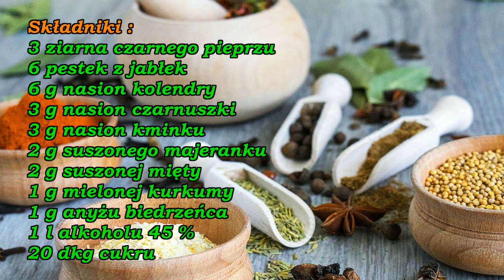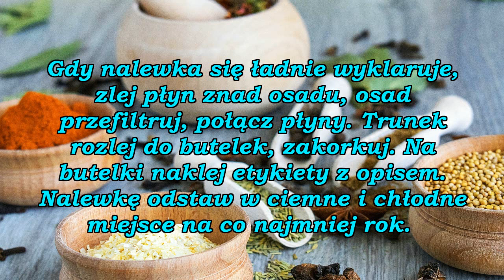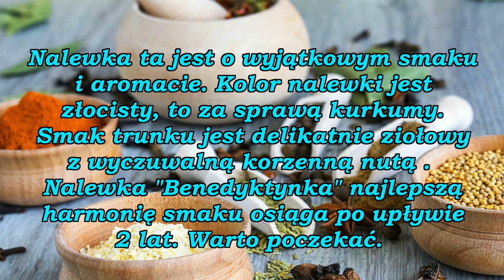Nalewka ziołowa "Benedyktynka".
Nalewka ta jest o wyjątkowym smaku i aromacie. Kolor nalewki jest złocisty, to za sprawą kurkumy. Smak trunku jest delikatnie ziołowy z wyczuwalną korzenną nutą .
 Nalewka "Benedyktynka" najlepszą harmonię smaku osiąga po upływie 2 lat. Warto poczekać.

 Nalewka lub likier własnego wyrobu w ozdobnej butelce, to także doskonały pomysł na prezent dla naszych najbliższych !

 Fotografia w tle filmu została wykonana przez : Enotovyj z Pixabay